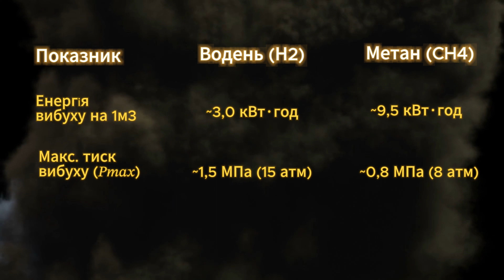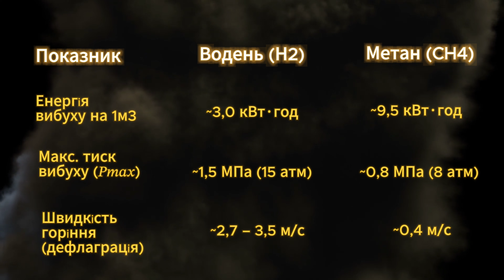Водень проти Метану: Чи вибухне ваш дім майбутнього?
Чи справді водень такий небезпечний, як нам кажуть? У цьому відео ми відкидаємо міфи та проводимо пряме порівняння водню зі звичайним природним газом (пропаном/метаном). За допомогою експерименту з мильними бульбашками ви побачите різницю у фізиці горіння, швидкості розсіювання та силі вибуху.
Ми розберемо:
- Чому водень тікає в космос, а пропан залишається з вами?
- Концентрації для вибуху: де межа небезпеки?
- Швидкість горіння та теплова енергія: що насправді спалює будинки?
- Чи варто боятися водневого майбутнього?

Тільки факти, фізика, хімія та наочні досліди. Дивіться до кінця, щоб дізнатися, який газ насправді підступніший!